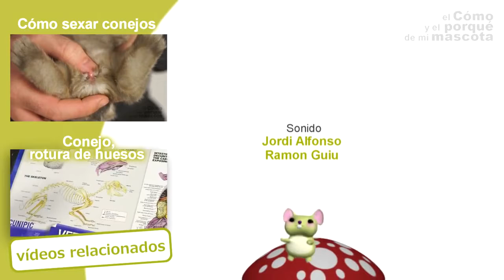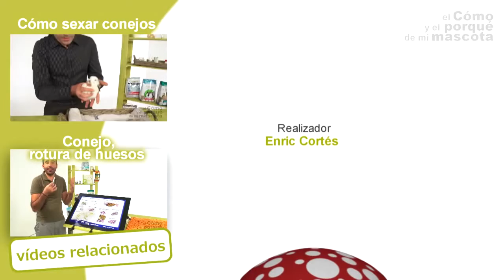KRÓLIKI – Rasa motylek (srokacz). Wyjątkowy kolor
W tym video nasz weterynarz Antonio Rodríguez przedstawi typy kolorów królików z rasy motylek (srokacz). A także wyjaśni, że kolory te występują u różnych innych ras królików i wedle jakich dwóch kryteriów klasyfikujemy króliki.